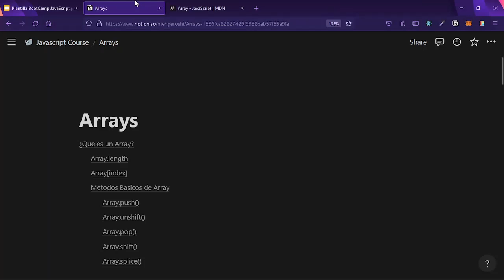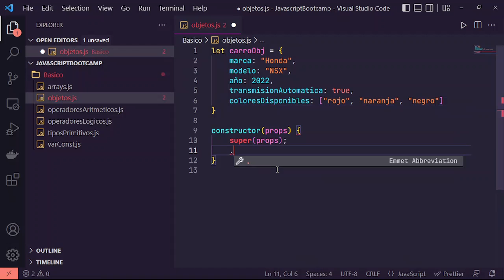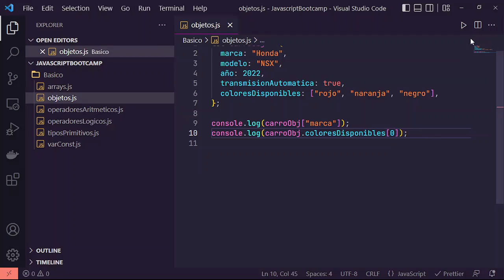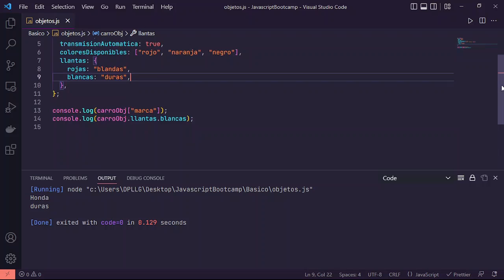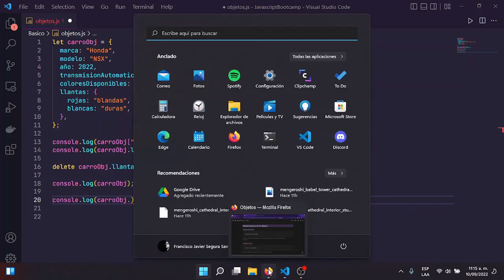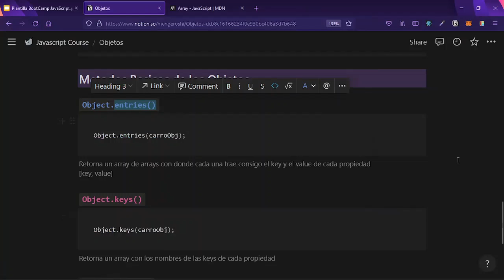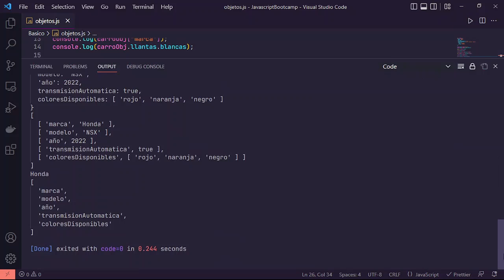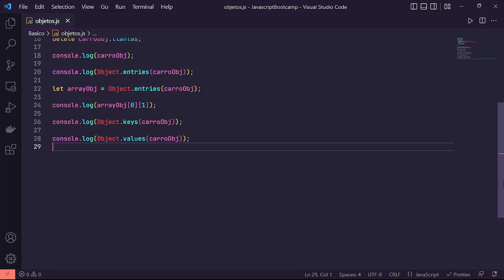Objetos | "Javascript Bootcamp" by Xpectre Labs